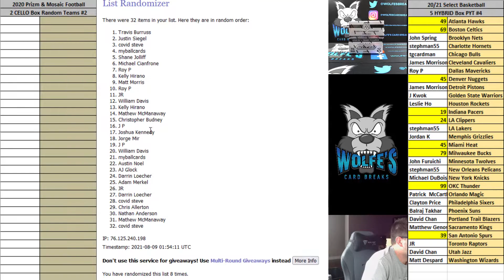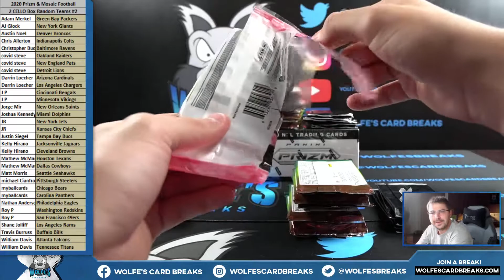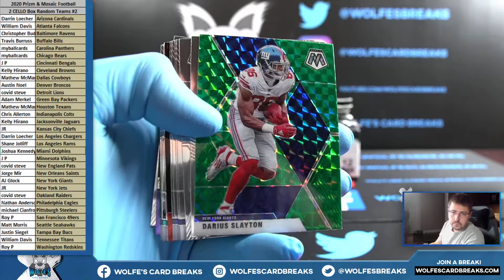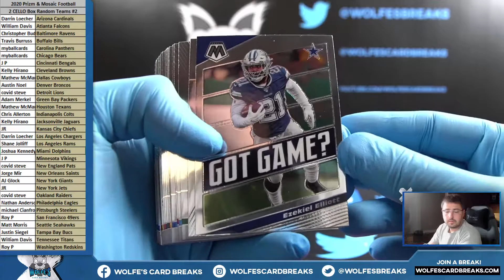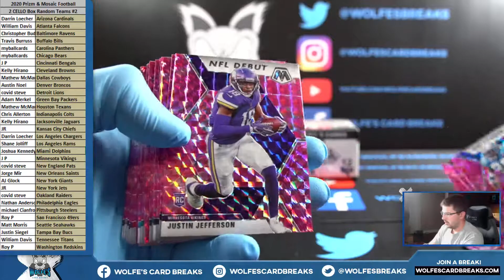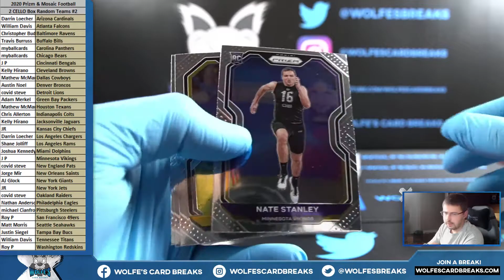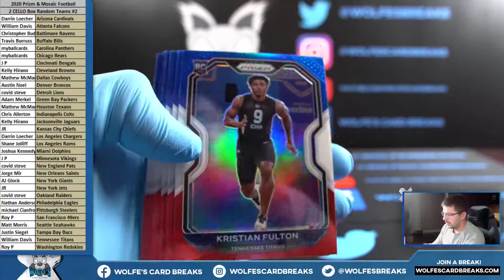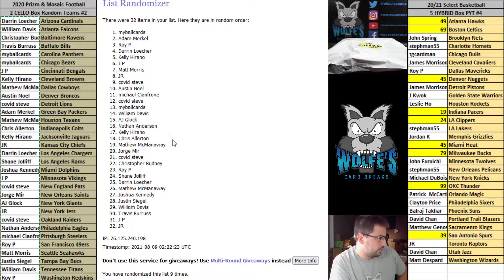2020 Prizm & Mosaic Football 2 CELLO Box Random Teams Break #2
2020 Prizm & Mosaic Football 2 CELLO Box Random Teams Break #2